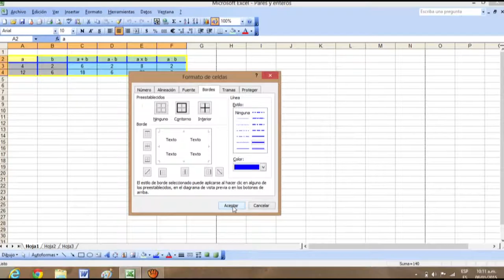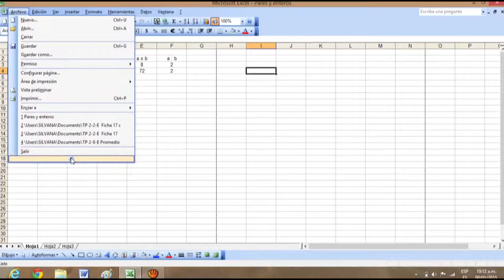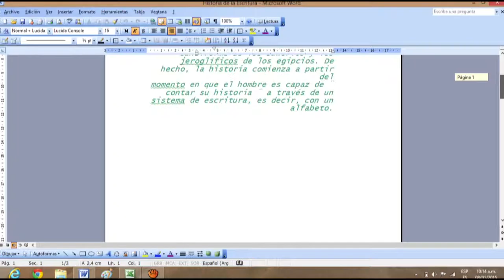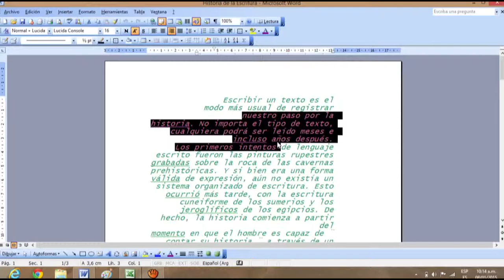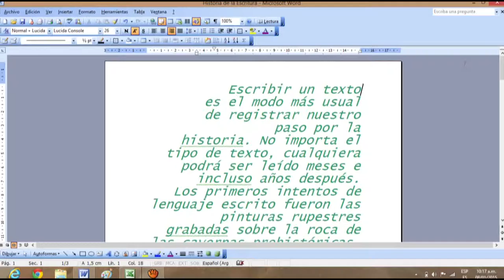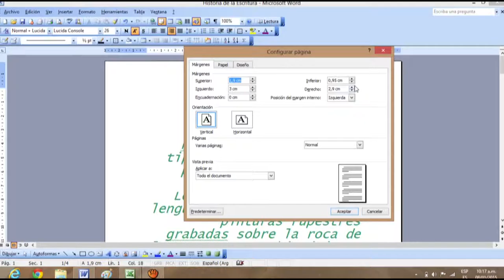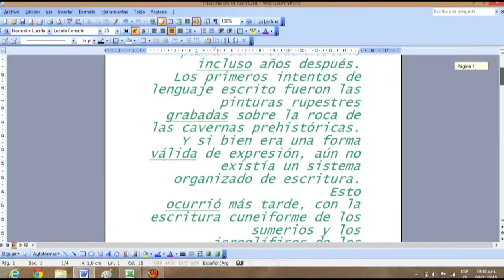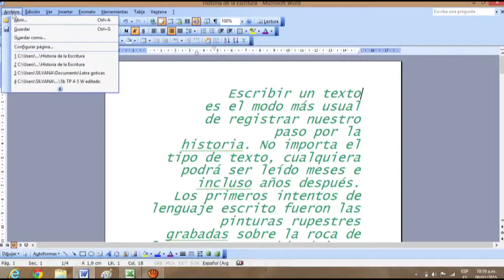correccion de practicos Parte 2